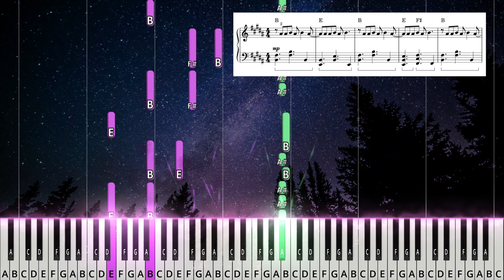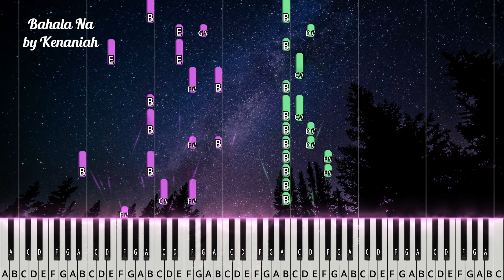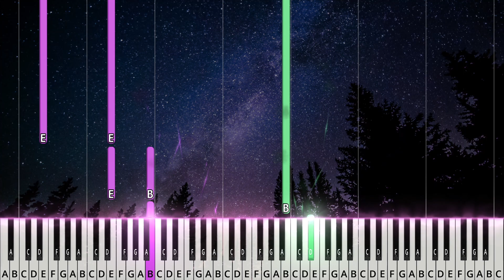Bahala Na by Kenaniah piano cover + sheet music & lyrics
BAHALA NA BY KENANIAH
BAHALA NA BY KENANIAH Cover
BAHALA NA BY KENANIAH Karaoke
BAHALA NA BY KENANIAH Lyrics
BAHALA NA BY KENANIAH M/V
BAHALA NA BY KENANIAH Piano
BAHALA NA Cover
BAHALA NA Tutorial
BAHALA NA Lyrics
BAHALA NA Cover
BAHALA NA Piano Karaoke
BAHALA NA MV
BAHALA NA Piano Version
BAHALA NA Arrangement
BAHALA NA Music
BAHALA NA Reaction Video

Lyrics
One, two, three, four
'Di ko maipaliwanag ang nadarama
Siya na ba? Ngunit ang dami namang kaagaw
'Di bale na, sino ba naman ako para piliin niya, 'di ba?
Ayoko nang ipilit ang sarili sa hindi ako kilala
Susugal na ba ako?
'Tataya ko na naman ang puso ko
Baka mabalewala o mapahiya
Oh, bahala na, bahala na
Pangarap nang makasama hanggang pagtanda
Kahit 'di ko gaano rin naman siya kakilala, yeah
'Di bale na, sino ba naman ako para piliin niya, 'di ba? (Aww, hey)
Mahirap nang kung kani-kanino magtiwala at magpaniwala
'Tataya ko na naman ang puso ko (yeah)
Oh, bahala na, bahala na (whoa)